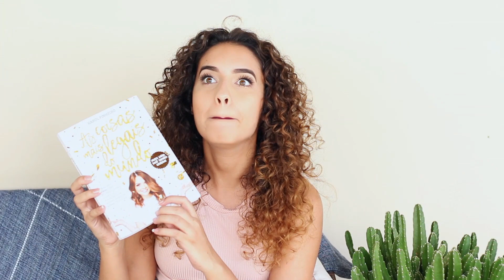MEUS FAVORITOS DO MÊS (PRODUTOS, LIVROS E MÚSICAS)